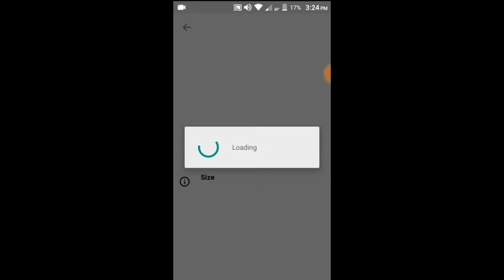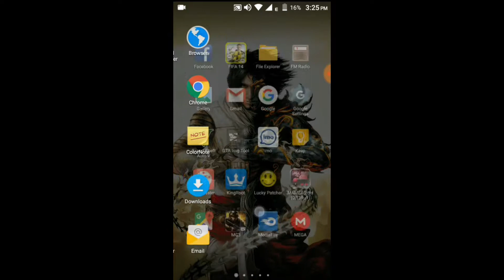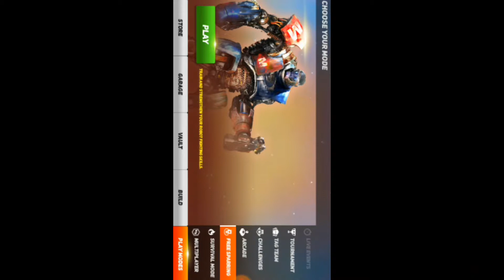Real Steel HD mod apk+ obb v1.37.6 Download || By Android Master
Android Master
androidmaster